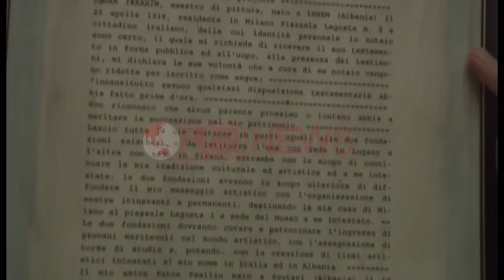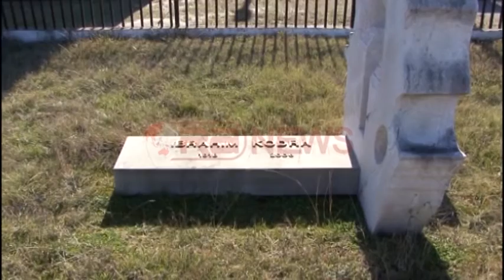Jashar Arra flet për Ora News, Ibrahim Kodrës i takon të prehet pranë vëllezërve Frashëri e Konicës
Fondacioni “Ibrahim Kodra” këmbëngulë në përmbushjen e amanetit te fundit të artistit shqiptar me famë botërore.
Jashar Arrëza, përfaqësuesi i nderit i fondacionit tregon testamentin, ku është e shkruar dëshira e fundit e Ibrahim Kodrës.